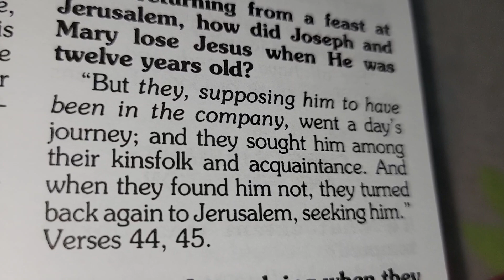upon returning from a feast at Jerusalem, how did Mary and Joseph lose Jesus when he was 12 years